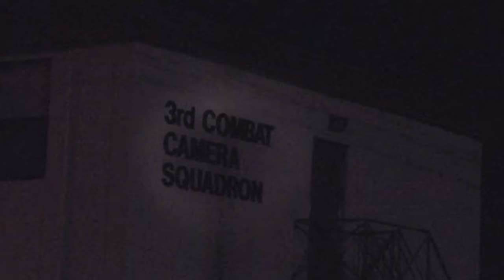1359 Tinker St.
A Halloween video my friend and I put together. 100% fictional.